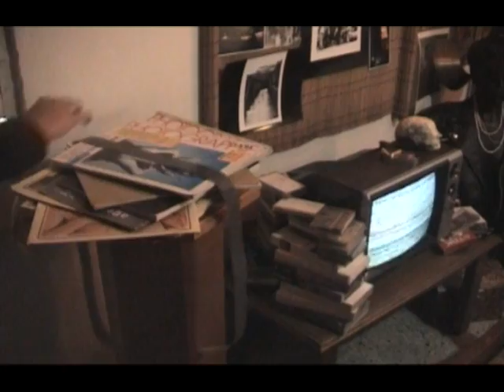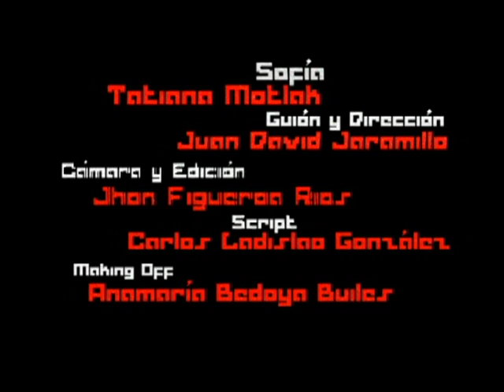El mundo de Sofía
Video Clip no Oficial. Ejercicio realizado para el taller de Camarografía convenio Sena-Universidad de Antioquia. Año 2010.
Guión y Dirección: Tobías. Sofía: Tatiana Motlak Cámara: Jhon Figueroa Edición: Jhon Figueroa y Ovel anderlex. Script: Carlos Ladislao González. Makinig Off: Anamaría Bedoya Builes. Titulo de la Canción: El mundo de Sofía. Agrupación musical: Alas Rotas.